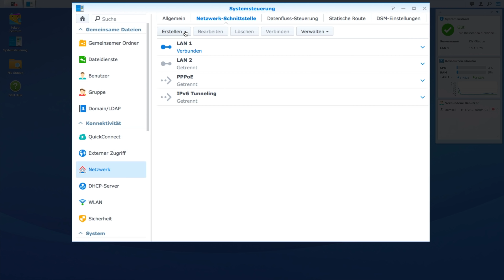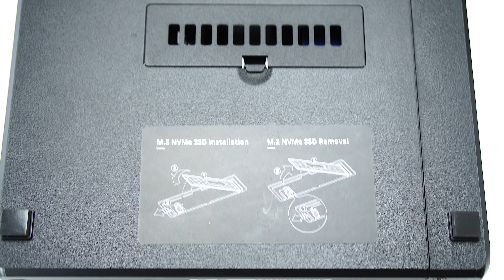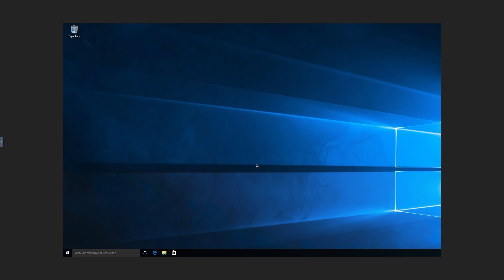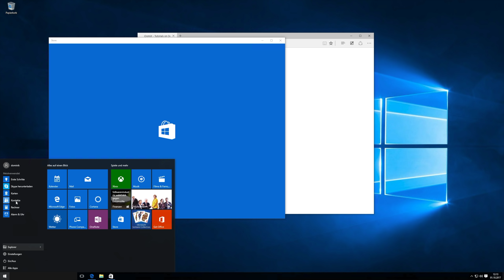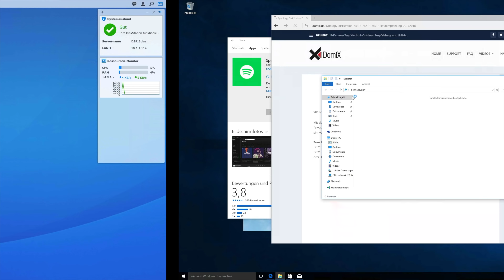Synology DiskStation DS918+ Review | iDomiX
Die neue Synology DiskStation DS918+ im Review. Wie läuft sie mit 4, 8, 12 und 16 GB RAM? Wie gut läuft Windows 10 drauf? Was bringt der SSD Cache?

DS918+ leiser Lüfter

DS218+ bei Amazon
DS718+ bei Amazon
DS918+ bei Amazon
16 GB RAM für genannte Modelle
M.2 NVMe SSD für DS918+

► Zyxel Switch mit 802.3ad (LACP)

► RAM:
4 GB Modul (= 8GB)
Synology original (= 8 GB)
8 GB Modul (= 12 GB)
16 GB (2 x 8 GB bestellen!)

► Für Backup:
DS216J bei Amazon

HGST NAS 3 TB
HGST NAS 4 TB
HGST NAS 5 TB
HGST NAS 6 TB
HGST NAS 10 TB

Mein Support für NAS, Mac & Netzwerk unkompliziert und zum fairen Preis.

► Einsteiger DiskStation
► Mehr Power DiskStation
► Vier Slots & Leistung
► Die richtige WD RED Platte
► Das Pendant Seagate IronWolf
► WiFi Mesh mit AmpliFi HD